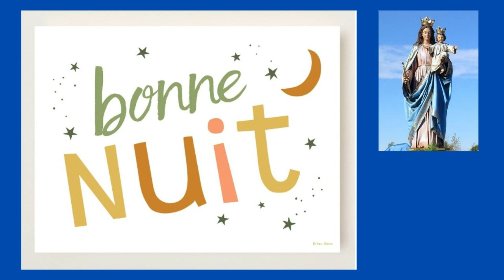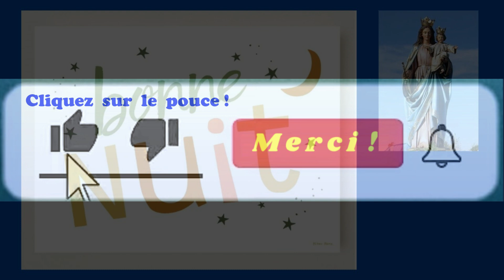18 Sept * Bonne Nuit à Tous Frères et Sœurs dans la Paix de Dieu *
18 Sept *  Bonne Nuit à Tous Frères et Sœurs dans la Paix de Dieu  *